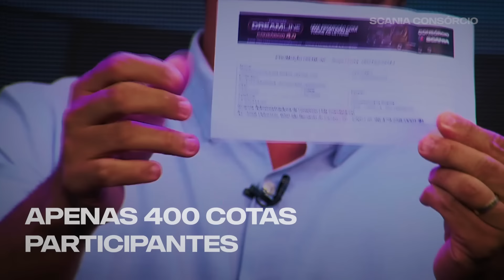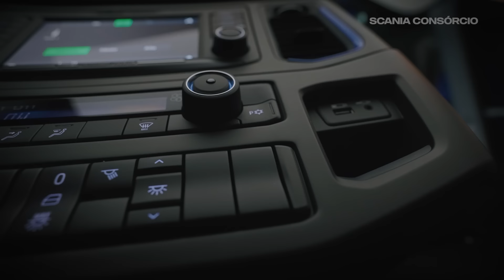Promoção Dreamline Stars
Descubra a emoção de ser um verdadeiro astro das estradas.

Você investe com o Scania consórcio e tem quatro chances de ganhar um caminhão que é a estrela das estradas.